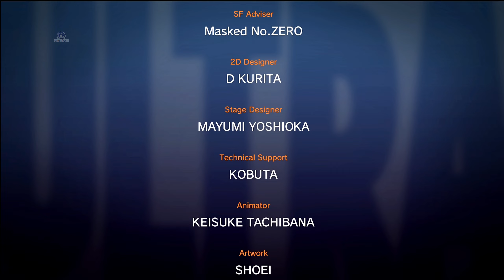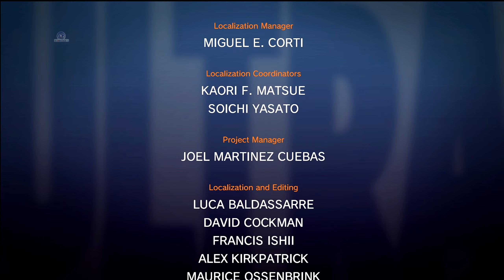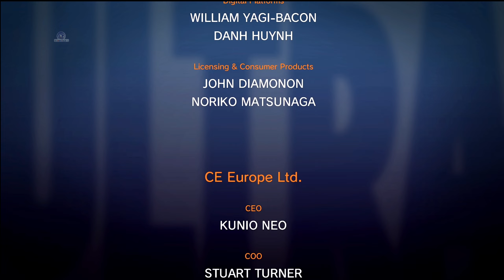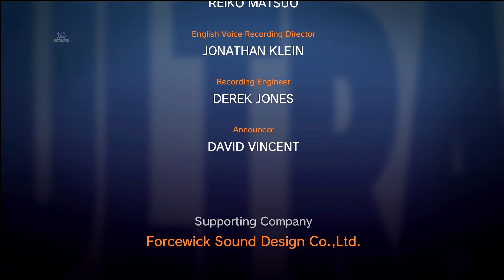Ultra Street Fighter II: The Final Challengers (SWITCH) Violent Ken Playthrough [60FPS]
Gameplay by :Manekakei70

Elgato HD60
Recentral
Mclassic